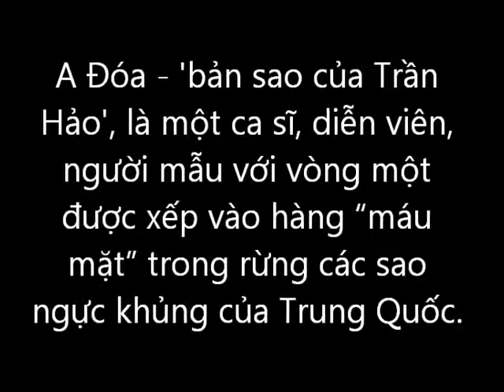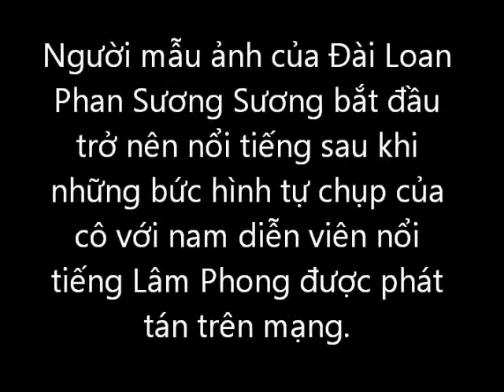Những người đẹp ít tài thích ... cởi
Theo quan sát, hiện showbiz Hoa ngữ có 9 hot girl kiểu như cô nàng Can Lộ Lộ vừa gây xôn xao với màn ăn mặc hở hang ở Thượng Hải. Họ hầu hết là người mẫu, có tham gia một vài bộ phim nhưng dấu ấn tài năng vô cùng mờ nhạt so với sự nóng bỏng trong từng khuôn hình. Dù ít dù nhiều, họ cũng như Can Lộ Lộ nổi đình nổi đám nhưng thực chất chỉ là để làm "mát mắt" người xem chứ hầu như ít mang lại giá trị nghệ thuật nào.